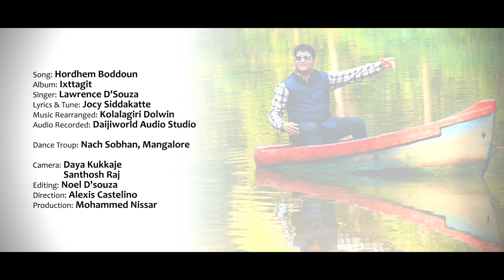Hordhem Boddoun Konkani Song│Singer: Lawrence D'souza│Ixttagit Album│